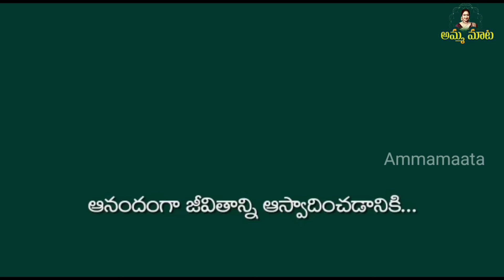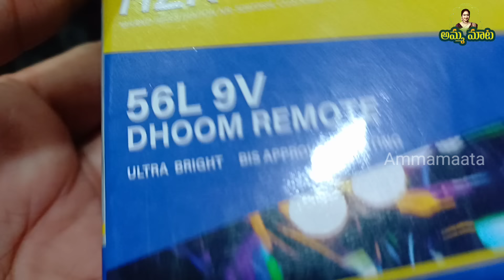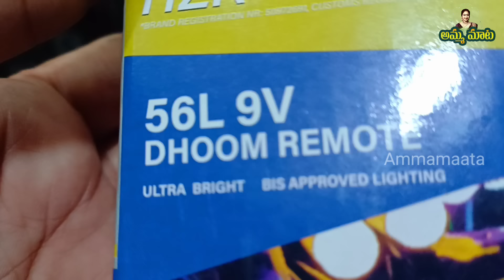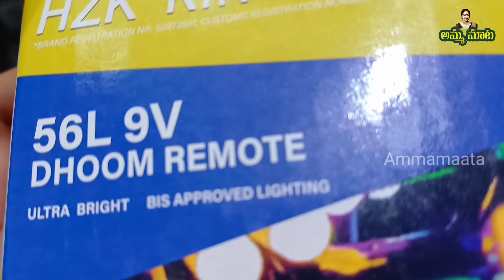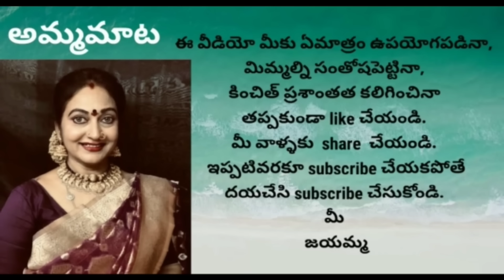ఎంతసేపు మీకు చేరలేనా ఆయనకి కూడా కొత్తబట్టలు మార్చండిఅన్నారు సరేరెండుఅలంకారాల్లో ఏదిబాగుంది చెప్పండి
అందరికీ నమస్కారం..

                                                           మీ
                                                      జయమ్మ